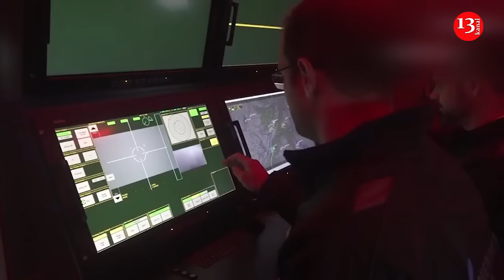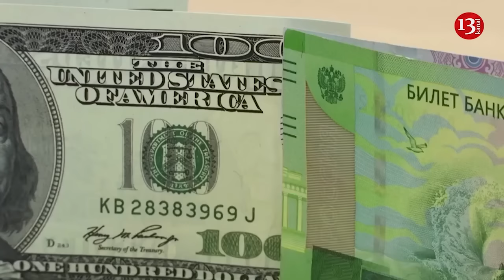German Skynex will enhance air defense capabilities of Ukraine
Germany has transferred another Skynex air defense system to Ukraine. This system is capable of intercepting drones and combating missiles without utilizing costly resources.
Skynex is a surface-to-air artillery system developed by Rheinmetall. Introduced in November 2021, it belongs to the category of short-range air defense systems similar to the German Gepard self-propelled anti-aircraft guns. Its primary armament is the 35mm Oerlikon Mk3 automatic cannon with a firing range of 4000 meters and a rate of fire of 1000 rounds per minute. The cannon module includes an X-band tracking radar for autonomous target search.
Skynex demonstrated its capability by successfully intercepting a swarm of eight small UAVs during testing. It uses programmable 35mm AHEAD ammunition developed by Rheinmetall, which is more cost-effective compared to missile-based air defense systems. These ammunition types are immune to electronic countermeasures during firing.
The system incorporates the Oerlikon Skymaster command and control system, allowing remote operation from any location. It comes equipped with both high-explosive fragmentation and armor-piercing projectiles. It particularly offers programmable AHEAD ammunition, which enhances firing efficiency and reduces ammunition expenditure, especially against complex and maneuverable targets.
One significant advantage of Skynex over other air defense systems is its cost-effectiveness. While a missile for IRIS-T can cost between €300,000 and €500,000, destroying an aerial target with Skynex can be as low as €4,000. The system itself costs $90.5 million.
In addition to countering drone swarms, Skynex can also engage cruise missiles and operate as part of an integrated air defense system, receiving target information from a centralized command center.
In December 2022, German media reports citing sources revealed that Rheinmetall would manufacture two Skynex systems for an unnamed country, likely Ukraine. By April 2023, Prime Minister Denys Shmyhal announced that Skynex was already operational in Ukraine's airspace. The first battery of the system, produced by Rheinmetall Italia and funded by the German government under a $160 million contract, was delivered that year.
Furthermore, Germany recently updated its military aid to Ukraine, including armored vehicles, ammunition, and the Skynex air defense system.